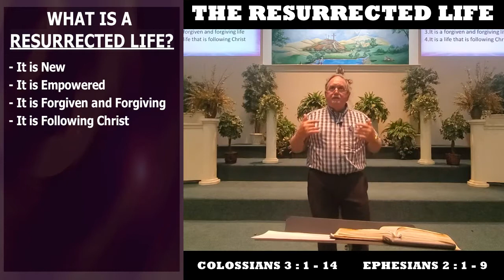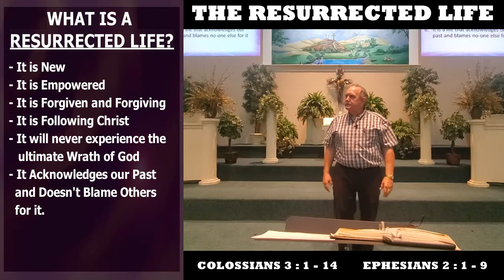THE RESURRECTED LIFE - recorded live 11 Apr 2021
There are multiple days in our lives that stand out as being highly important. The MOST IMPORTANT day though should be the day you began a relationship with Christ. The resurrected life allows us to experience a life changing event that not only benefits you in the present but also in the future.

closing music

closing music